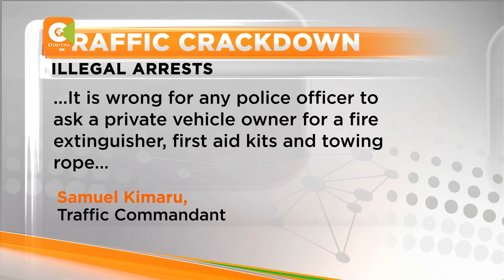Enforcing traffic laws |police target private car owners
his, was the scene Wednesday afternoon along Thika road in Kasarani area. And for the third day in a raw. Traffic Police officers were busy checking through buses and Matatus ferrying passengers along this busy highway... Private cars were not spared either...some would find themselves on the wrong side of the law as the officers insisted that the crackdown was to enforce compliance by all road users...
The matter however sparking anger, with a section of Kenyans saying police officers were arresting them for non-existent offences…